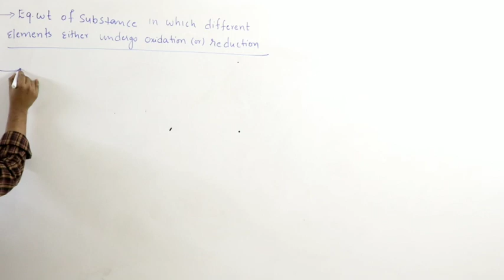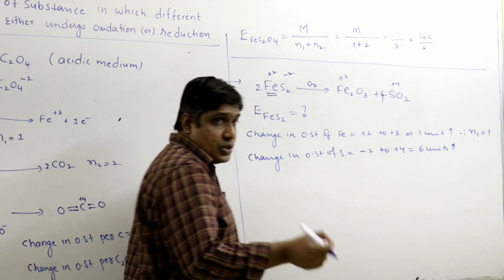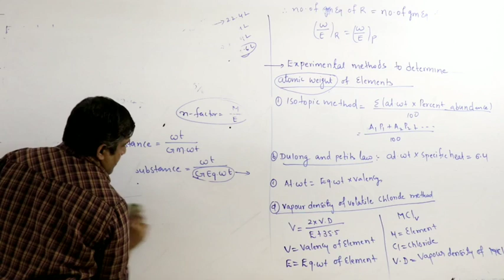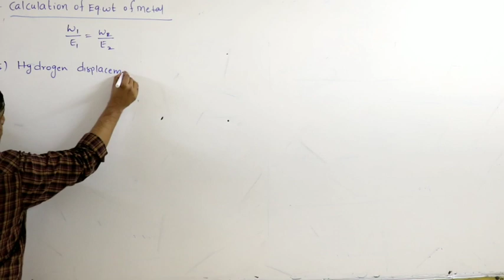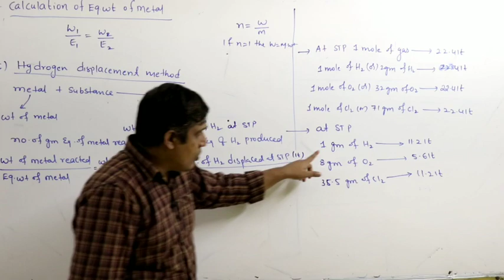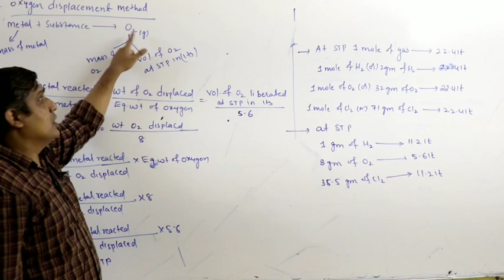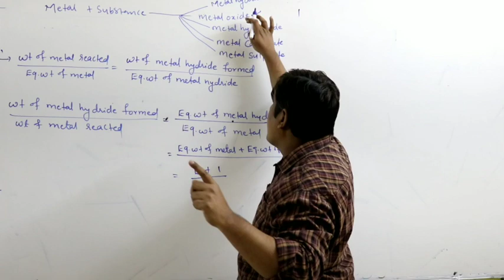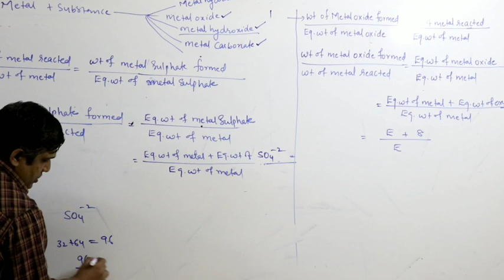NSR IMPULSE VIDEO CLASS#Jr chemistry STOICHIOMETRY#L20